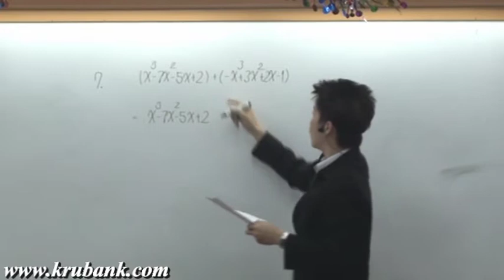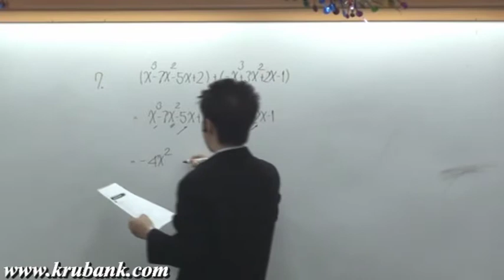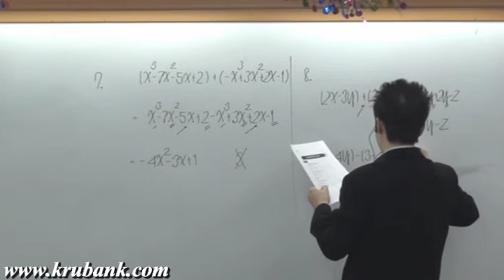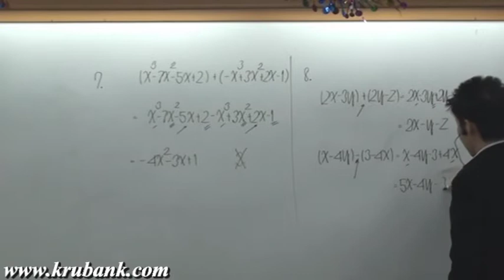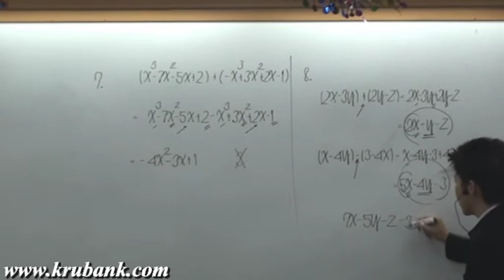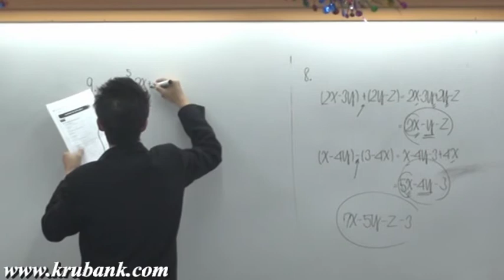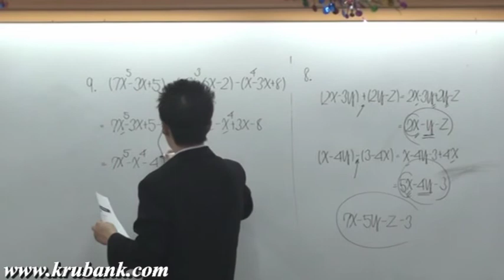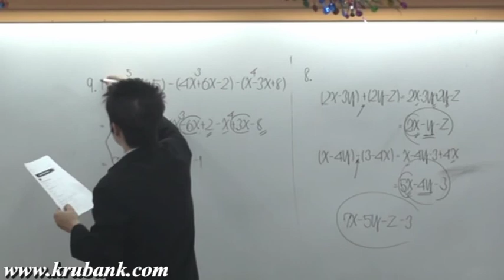พหุนาม ม 1 คณิตศาสตร์ครูพี่แบงค์ part 26